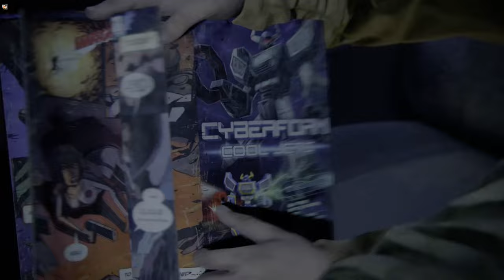LAST OF US part 1 all cinematic scenes with HDR ON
DETAILES:--
The Last of Us Part I is a 2022 action-adventure game developed by Naughty Dog and published by Sony Interactive Entertainment. A remake of the 2013 game The Last of Us, it features revised gameplay, including enhanced combat and exploration, and expanded accessibility options. Players control Joel, who is tasked with escorting the young Ellie across a post-apocalyptic United States and defend her against cannibalistic creatures infected by a mutated strain of the Cordyceps fungus. The game includes a remake of the 2014 expansion pack The Last of Us: Left Behind, which follows Ellie and her best friend Riley. The original game's online multiplayer mode is omitted.

he Last of Us Part I is a remake of the 2013 video game The Last of Us, an action-adventure game played from a third-person perspective. The player traverses post-apocalyptic environments to advance the story, and uses firearms, improvised weapons, hand-to-hand combat, and stealth to defend against hostile humans and cannibalistic creatures known as the Infected, who have been infected by a mutated strain of the Cordyceps fungus.

SUPPORTS:-
On PlayStation 5, the game supports hardware features such as 3D audio, and uses the haptic feedback and adaptive triggers of the Dual Sense  controller to emulate gameplay actions such as shooting a shotgun or drawing a bowstring.[24] It can display at native 4K resolution at 30 frames per second, or upscaled resolution at a targeted 60 frames per second; with variable refresh rate enabled, both modes allow an unlocked frame rate, capable of more than 60 frames per second.

relatied query:-last of us gameplay
                           last of us full gameplay
                           cenatimatic gameplay of lastofus

IF YOU LIKE OUR VIDEOS THEN